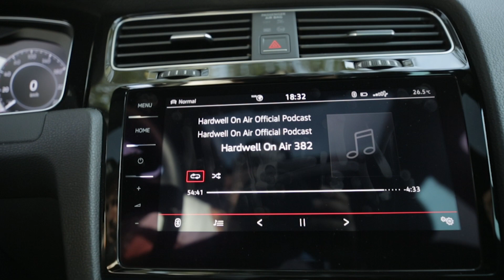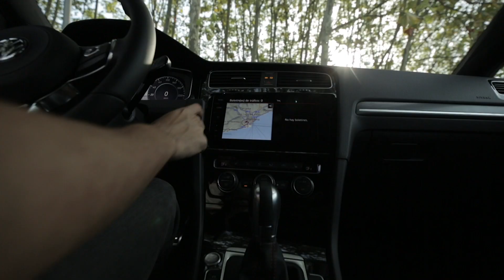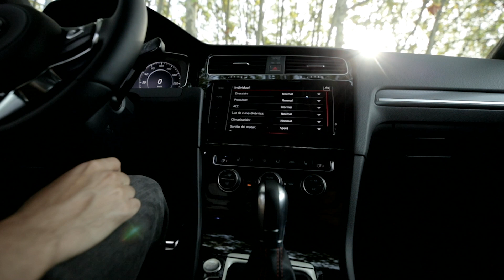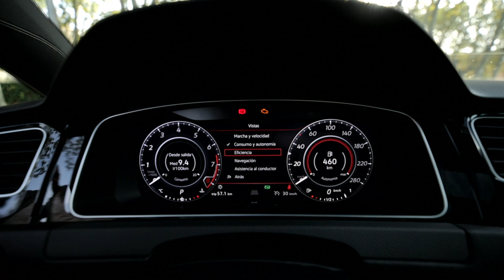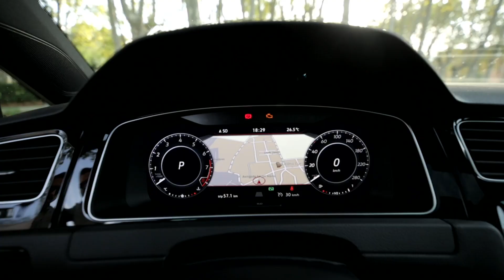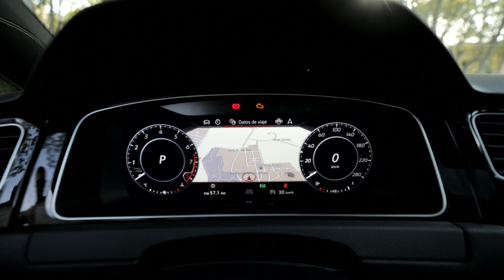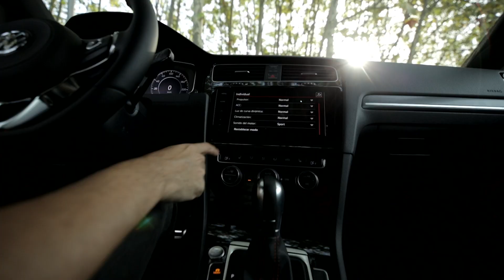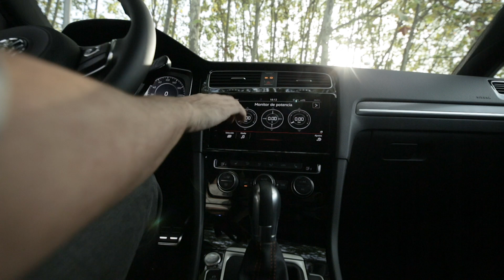Golf GTI 230cv MK 7.5 en profundidad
Gracias a nuestro amigo Fran, hemos podido probar en profundidad, sin prisa y con tiempo el VW Golf GTI MK7.5 de 230 caballos. Hemos ido por una carretera de sobras conocida por los petrolheads de Barcelona y esto es lo que nos ha parecido este mítico coche alemán.

Material utilizado para grabar los vídeos:
-Cámara principal Sony A7 III
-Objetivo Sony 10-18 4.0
-Cámara secundaria Sony A6400
-Objetivo Samyang 24mm 2.8
-Micrófono inalámbrico Rode Wireless Go
-GoPro Hero 8
-Estabilizador DJI Ronin SC
-Dron DJI MAVIC Air
-Protector de pantalla GoPro Hero 8
-Soporte ventosa GoPro
-Mini trípode Manfrotto